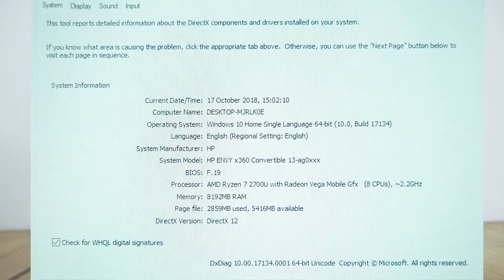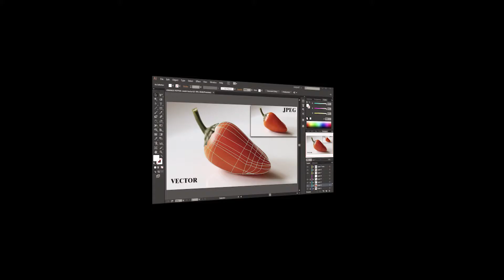Apapun Profesinya? Laptop ini Cocok Untuk Anda ( HP ENVY X360 )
HP ENVY X360 REVIEW SIMPLE.

susbcraibe.

Info Musik.